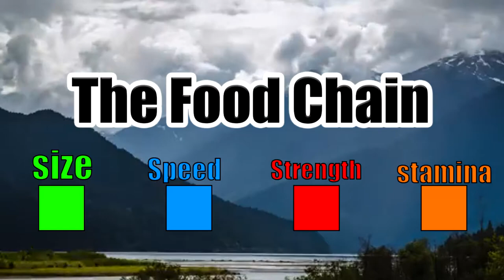Suttie's Introduction to L3GN Gaming.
Suttie is the unlucky machine that has unstoppable determination that gives him the upper hand in combat.